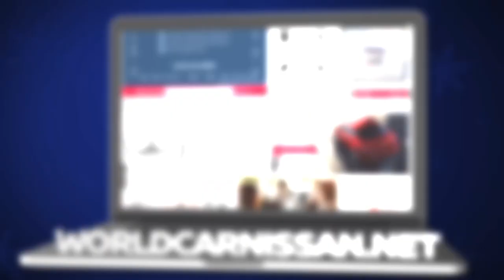Take advantage of the Nissan Year End Sales Event at World Car Nissan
Take your pick between a 2020 Nissan Altima S, or a 2020 Nissan Rogue S, each for only $19,900*

VIN#'s: 1N4BL4BV6LC279141 & 1N4BL4BV9LC277612,
MSRP: $25,435, minus World Car Discount: $2,250, less Nissan Customer Cash: $3,285** = World Car Sale Price: $19,900, plus TTL and dealer doc fees. Offer expires 01/04/2021.

VIN#'s: JN8AT2MT8LW005514 & JN8AT2MT8LW005528,
MSRP: $26,705, minus World Car Discount: $3,000, less Nissan Customer Cash: $3,805** = World Car Sale Price: $19,900, plus TTL and dealer doc fees. Offer expires 01/04/2021.

 2020 Nissan Frontier S, for only $26,755*

VIN#'s: 1N6ED0EA1LN711450 & 1N6ED0EA3LN710266,
MSRP: $32,255, minus World Car Discount: $3,000, less Nissan Customer Cash: $2,500** = World Car Sale Price: $26,755, plus TTL and dealer doc fees. Offer expires 01/04/2021.

**Manufacturer’s Rebate subject to residency restrictions. Any customer not meeting the residency restrictions will receive a dealer discount in the same amount of the manufacturer’s rebate.

Zero percent (0%) financing for 84 months is with approved credit thru NMAC on all new 2020 Nissan Titans for well qualified buyers. 84 months @ 0% financing is $11.90 per $1,000 financed through NMAC. Terms vary with models. See Dealer for complete details.

World Car Lifetime Warranty is a limited power-train warranty. See dealer for complete details. Buy